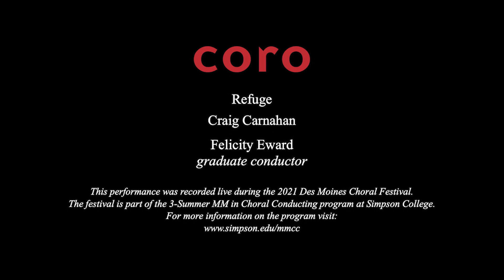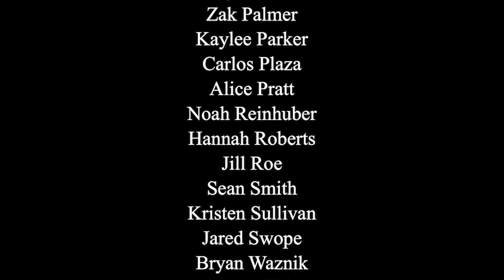CORO Vocal Artists present "Refuge" by Craig Carnahan. Conducted by Felicity Eward.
CORO Vocal Artists and Young Artists present Refuge by Craig Carnahan. This recording was part of 2021 Des Moines Choral Festival. Conductor Felicity Eward is a Master of Music in Choral Conducting student. She is part of the 3-Summer MM in Choral Conducting program between CORO and Simpson College.